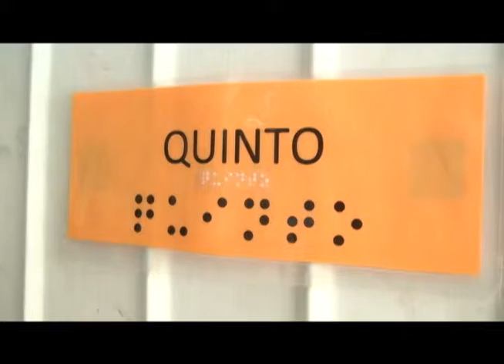1803 INSTITUTO IRIS